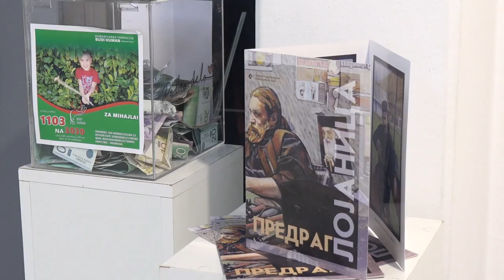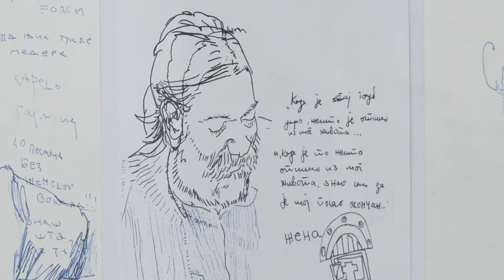OTVORENA IZLOŽBA ''U MANASTIRU'' U PIROTSKOJ GALERIJI